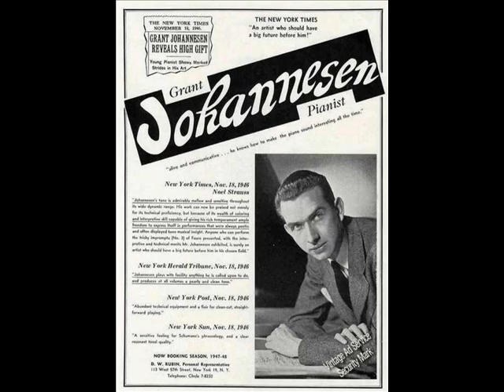Fauré: Ballade in F sharp minor (Grant Johannesen, pno.)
Gabriel Fauré's 'Ballade in F sharp minor', Op. 19, played by Grant Johannesen at the National Gallery of Art in Washington, D.C. on 5/29/1994.